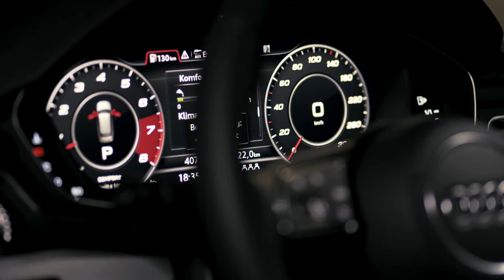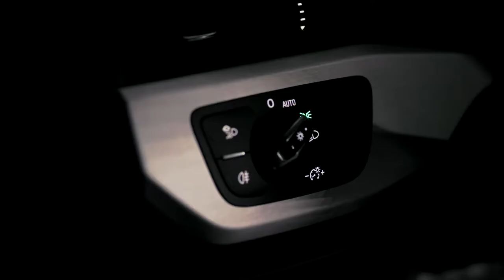2017 NEW Audi S4 Avant Driving Scenes Footage in South of France